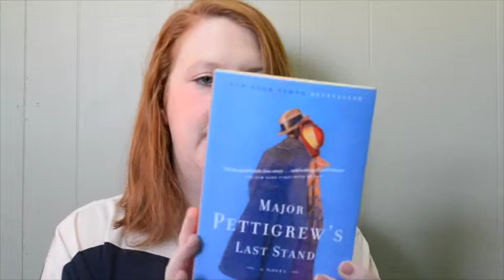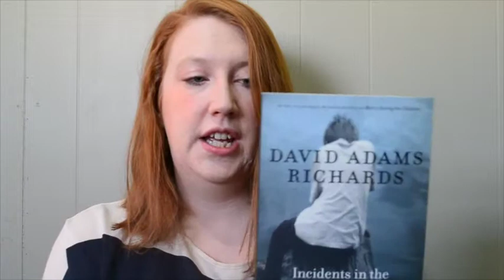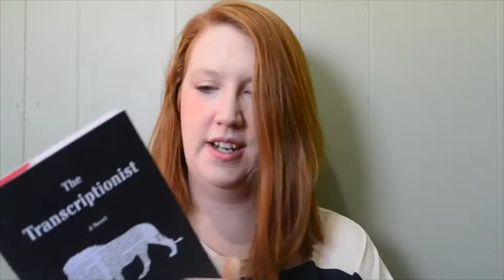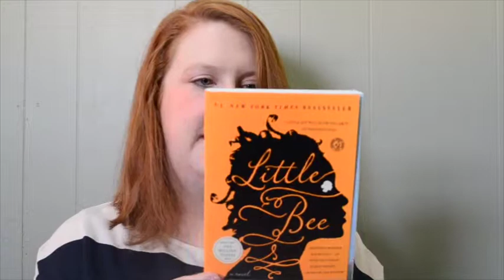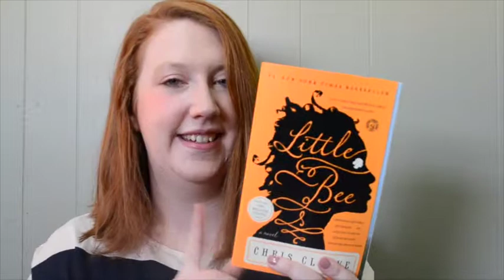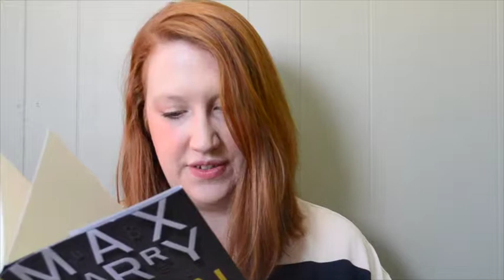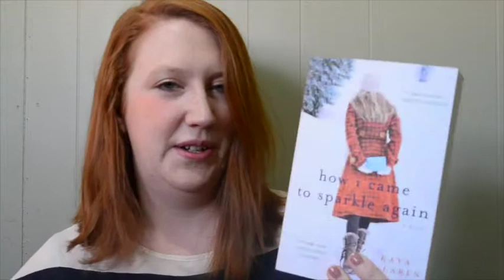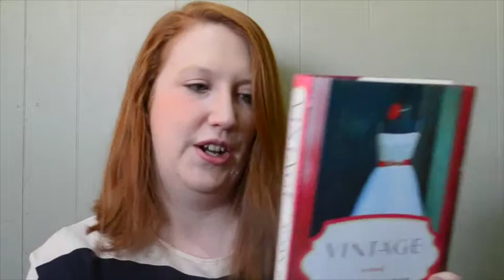BookOutletHaul | lotsixtyfive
Sharing what I picked up during the Book Outlet's Boxing Day sale! So many books!

Books mentioned:

Suite Française by Irene Némirovsky
Incidents in the Life of Marcus Paul by David Adams Richards
Lexicon by Max Barry
The Enchanted by Rene Denfield
Major Pettigrew's Last Stand by Helen Simonsen
How I Came to Sparkle Again by Kaya MacLaren
Little Bee by Chris Cleave
The Transcriptionist by Amy Rowland
Vintage by Susan Gloss